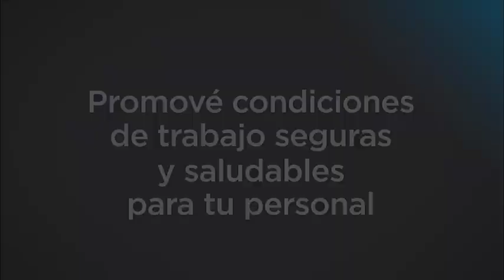María Inés Obaldía y sus primeros trabajos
La reconocida periodista y comunicadora María Inés Obaldía participó de la Campaña Nacional Tripartita de Seguridad y Salud para Trabajadores Jóvenes: "Los primeros trabajos te marcan, los accidente también. Más prevención, menos riesgos".

Esta iniciativa ha sido impulsada por el Consejo Nacional de Seguridad y Salud en el Trabajo (CONASSAT): integrado por el Ministerio de Trabajo y Seguridad Social, el Ministerio de Salud Pública, el Banco de Seguros del Estado, el Banco de Previsión Social, el PIT-CNT, la Cámara de Industrias del Uruguay y la Cámara Nacional de Comercio y Servicios.

Asimismo, la campaña se desarrolla en el marco del proyecto “Construyendo una generación de trabajadores seguros y saludables. Juventud sana y segura”, ejecutado por la OIT y financiado por el Departamento de Trabajo de Estados Unidos, que cuenta con el Uruguay como país participante.